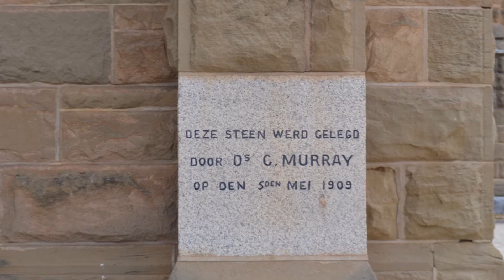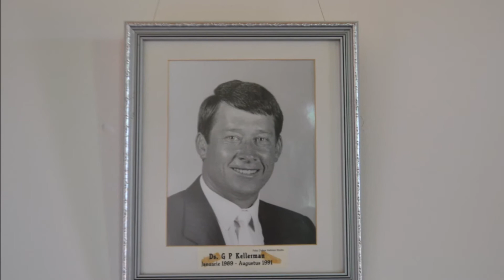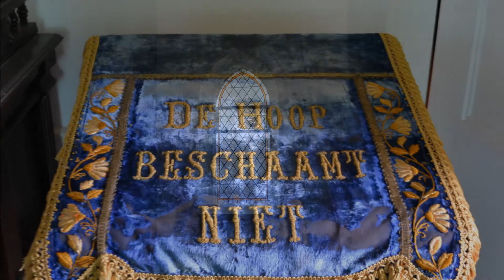De Hoop - by Oudtshoorn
Kerk by De Hoop